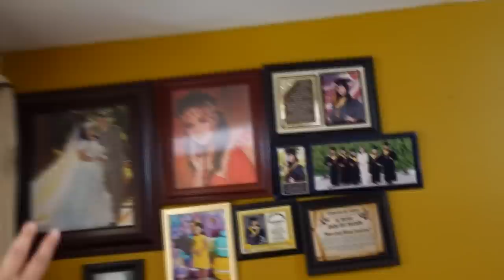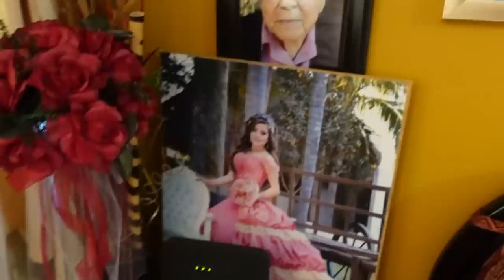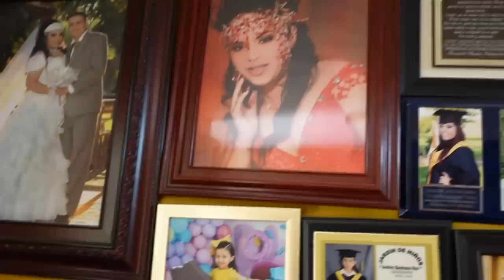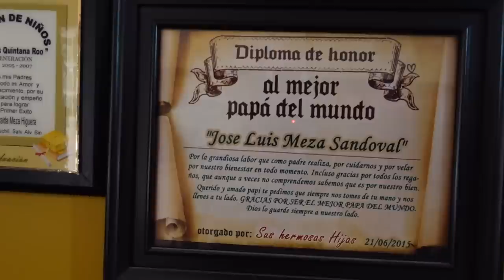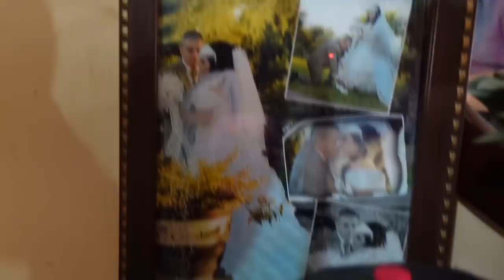HICE MALETAS PARA IRNOS DE VACACIONES POR PRIMERA VEZ CON TODA MI FAMILIA